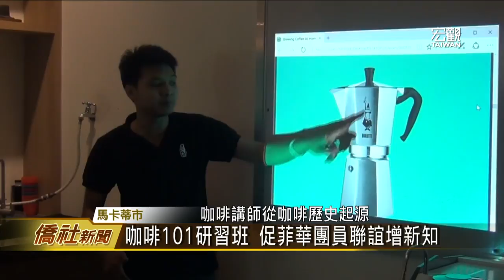菲華青年服務團咖啡101研習班—宏觀僑社新聞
為了促進團員間情誼、學習新知，菲華青年服務團總團部，首次舉辦咖啡101研習班，吸引將近50位服務團成員報名參加。學員們不僅學習沖泡咖啡的技巧，也藉此增進彼此間的交流。

宏觀電視 王永鑫 (編輯 陳華君)
菲律賓馬卡蒂市 採訪報導

➨更多宏觀影片：
《新聞類》